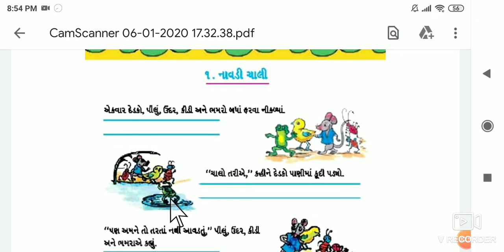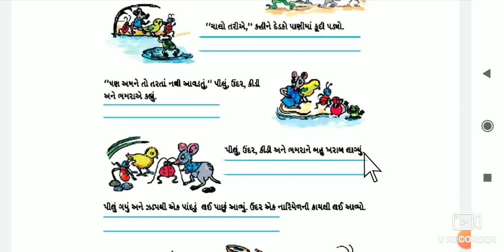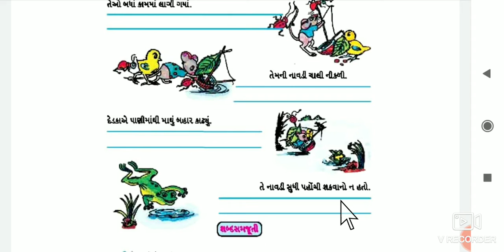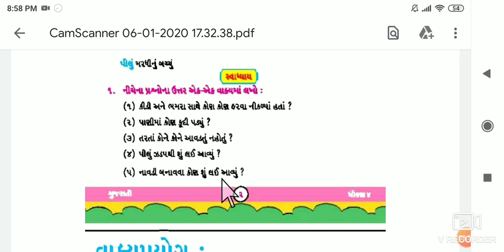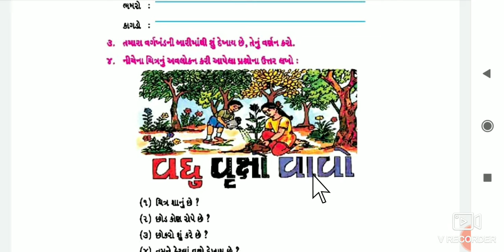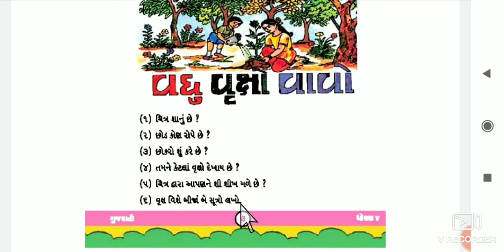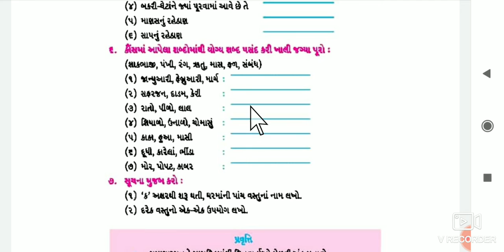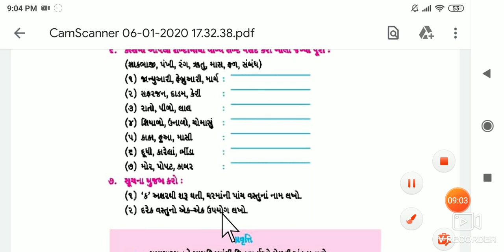Class 6 Gujarati cp 1